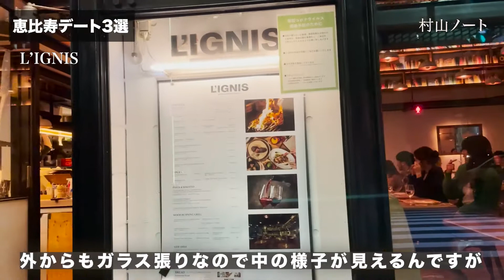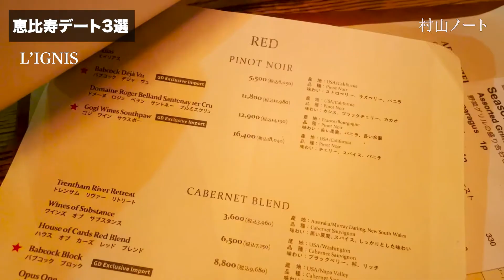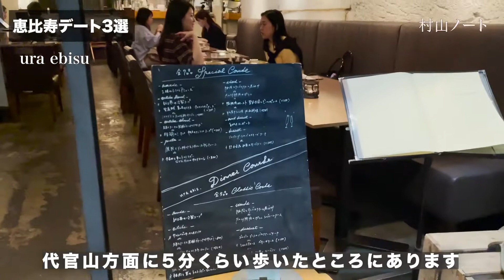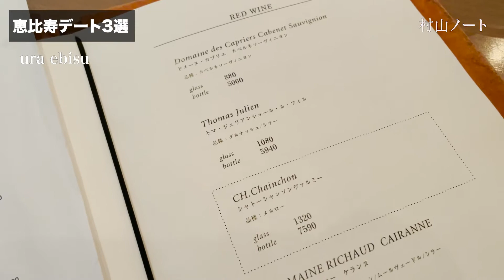恵比寿 デート3選 女子が喜ぶお店 イタリアン フレンチ ワイン 和食 居酒屋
今日もムラヤマノートを見てくれてありがとう！
皆さんのお店選びの参考になれたら嬉しいです！！

0:30 L'IGNIS

2:55 ura ebis.

4:32 ととら

デートやビジネスに役立つグルメ情報をUPしています！